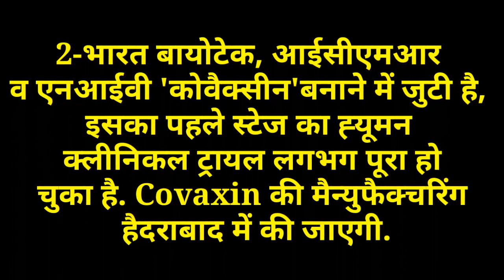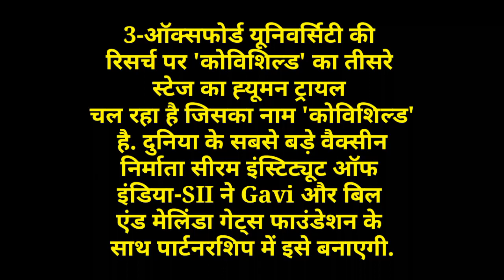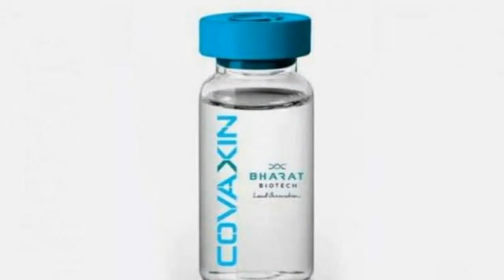Coronavirus Update:Three Vaccine for COVID 19 in India, जानिए PM मोदी ने किन 3 वैक्सीन का किया जिक्र